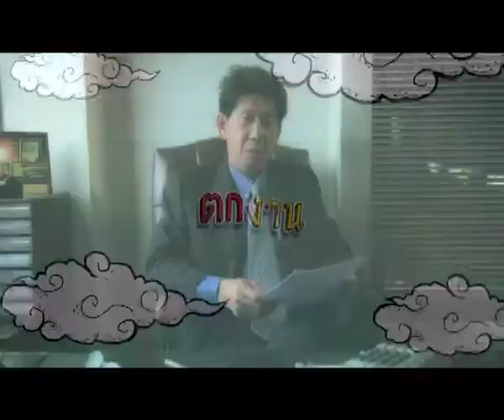True Thai Film (CH.45) - นมัสเตอินเดียส่งเกรียนไปเรียนพุทธ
"เอ็ม" หนุ่มกระเป๋าแบน แฟนทิ้ง ตัดสินใจแบกเป้ลุยอินเดียคนเดียว ด้วยความคิดเกรียน ๆ ว่าการไปตามรอยพระพุทธเจ้าที่สังเวชนียสถาน 4 ตำบล (ลุมพินีวัน / ประสูติ, พุทธคยา / ตรัสรู้, สารนาถ / ปฐมเทศนา, และกุสินารา /ปรินิพพานของพระพุทธเจ้า) จะได้บุญหนักและทำให้ชีวิตพลิกจากหน้าเท้าเป็นหลังมือ แต่อินเดียไม่ใช่จตุจักรจะได้ไปกลับกันง่าย ๆ การผจญภัยสุดฮาของเด็กไทย ที่เกรียนไกลถึงต่างแดนเพื่อตามหาความหมายที่แท้จริงของชีวิตและศาสนาพุทธจึงเริ่มต้นขึ้น
ออกอากาศ 12 พฤศจิกายน เวลา 21.00 น. ทาง True Thai Film (CH.45)